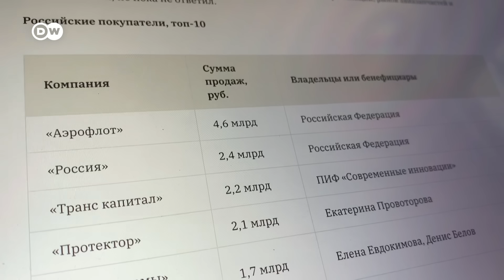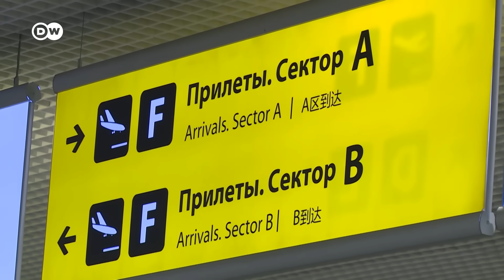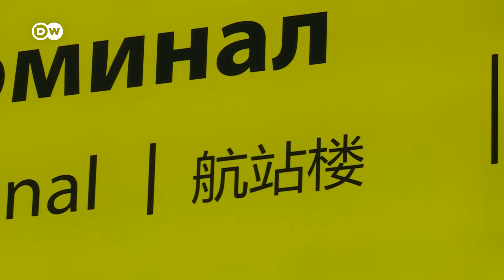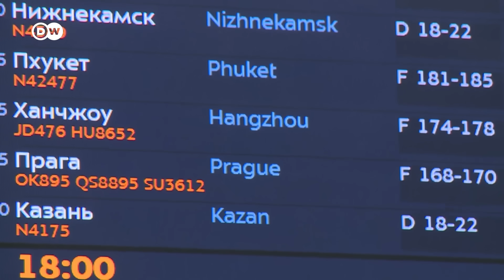"Эльдорадо серых посредников": как российские авиакомпании получают запчасти для самолетов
После вторжения РФ в Украину санкции были введены против целых российских отраслей, в частности, авиации. Под запретом оказались как покупка новых самолетов, так и запчастей к ним. Авиационные эксперты предупреждали, что авиакомпании столкнутся с дефицитом узлов и агрегатов уже через несколько месяцев. Однако лайнеры в России продолжают летать, хотя число происшествий увеличилось.